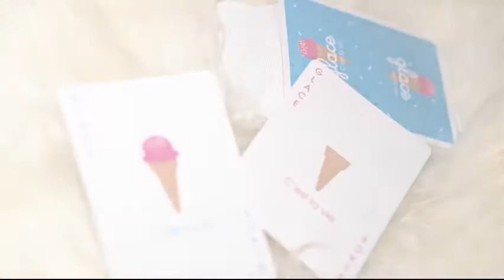Saturn Magic - Glace Playing Cards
to purchase this item or view our fantastic range of other magic products